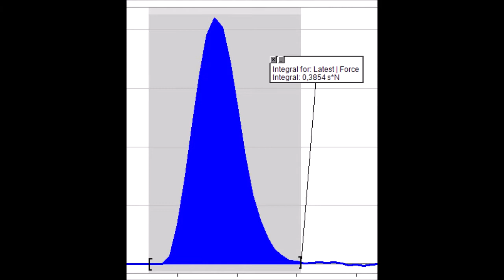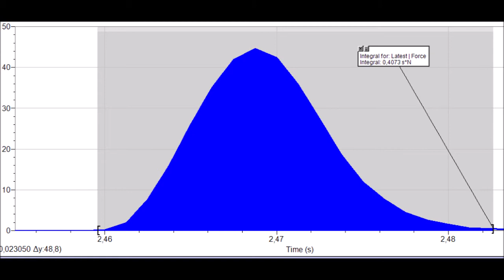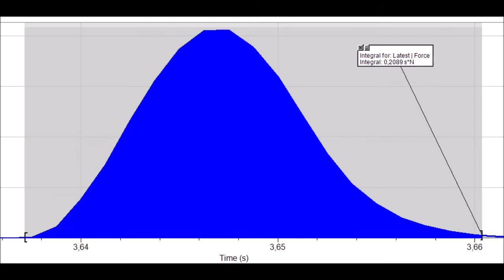IZREK O GIBALNI KOLIČINI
Izrek o gibalni količini. Preveri izrek o gibalni kolicini, tako da izmeris sunek sile in spremembo gibalnekolicine  vozicka.   Vajo  ponovi  3-krat.   Izracunaj  relativno  odstopanje  med  sunkom  sile  in  spremembogibalne kolicine za vask primer